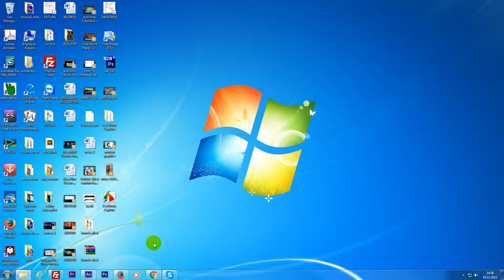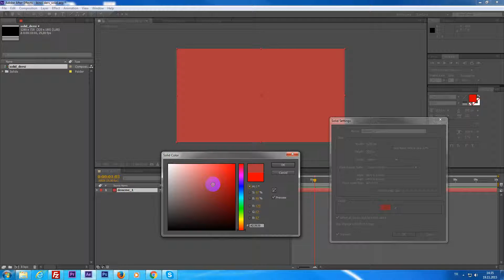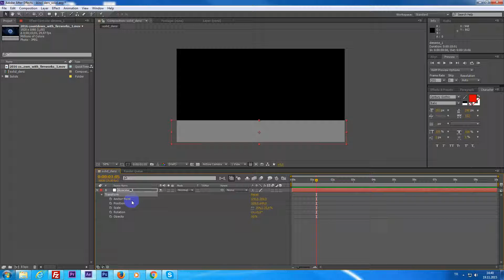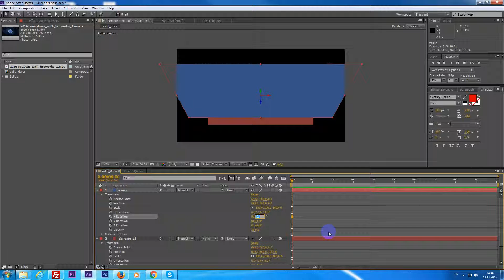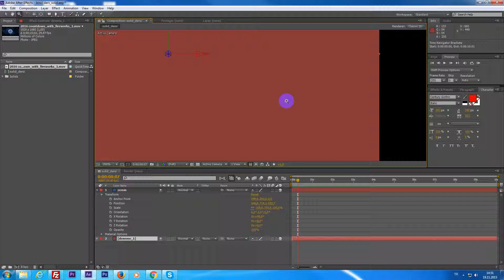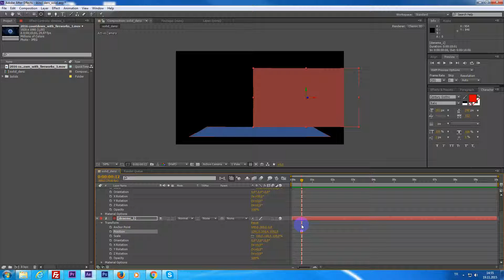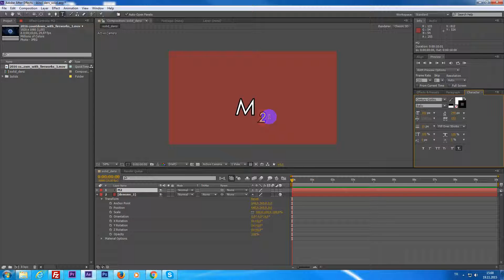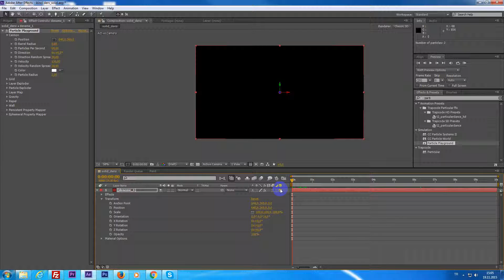after effetcs solid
yeni başlayanlar için after effetcs solid dersi.